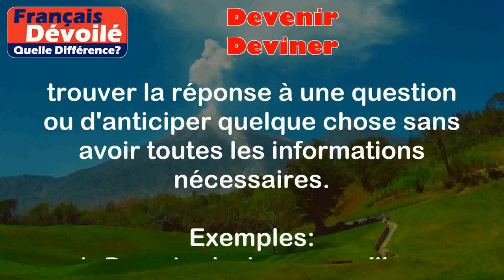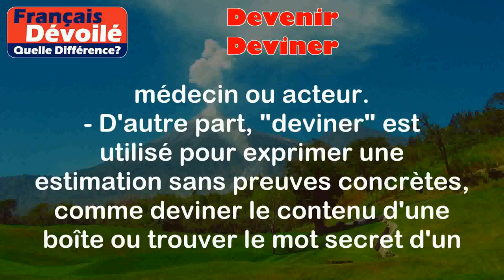Devenir et Deviner (Quelle Diff.)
Devenir:
Devenir signifie passer d'un état à un autre, souvent en référence à un changement ou un processus de transformation. Il est utilisé pour décrire une action ou un événement qui conduit à un changement d'état ou de statut.

Exemples:
1. Laura veut devenir médecin.
2. Mon frère espère devenir acteur.

Deviner:
Deviner signifie deviner ou conjecturer quelque chose sans avoir de preuves concrètes. Il s'agit souvent d'estimer ou de trouver la réponse à une question ou d'anticiper quelque chose sans avoir toutes les informations nécessaires.

Exemples:
1. Peux-tu deviner ce qu'il y a dans cette boîte?
2. J'ai réussi à deviner le mot secret du jeu.

Différence entre les deux termes:

La principale différence entre "devenir" et "deviner" réside dans le sens et l'utilisation des mots.
- "Devenir" se réfère à un changement d'état ou de statut, tandis que "deviner" concerne la conjecture ou l'estimation sans preuves.
- "Devenir" est utilisé pour décrire un processus de transformation ou un changement de situation, comme le fait de devenir médecin ou acteur.
- D'autre part, "deviner" est utilisé pour exprimer une estimation sans preuves concrètes, comme deviner le contenu d'une boîte ou trouver le mot secret d'un jeu.